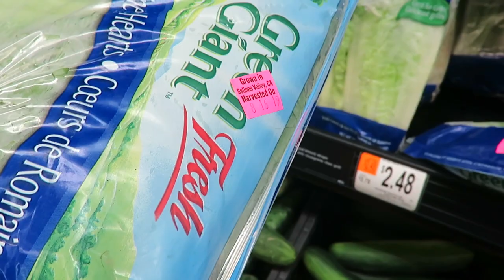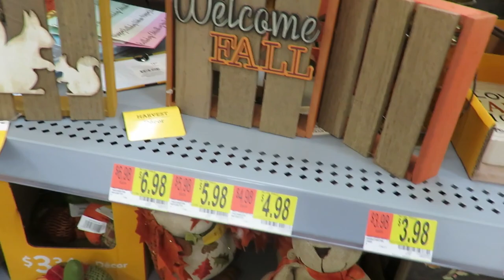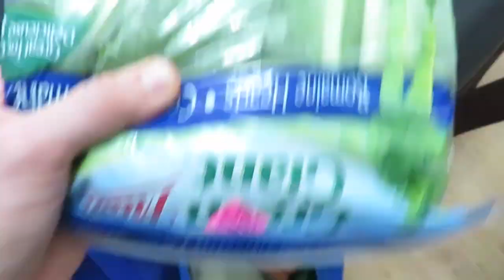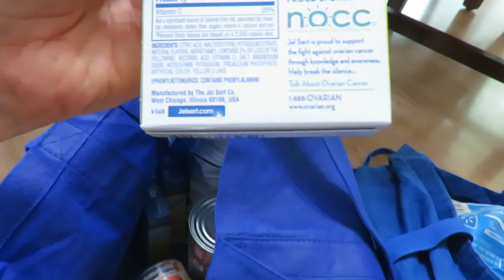Walmart shopping trip + acute care + household tasks!!?? | Where is my husband? | Vlog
In today's vlog a lot is going on.  We have an acute care visit for my little baby, I get to shop at Walmart and I also get some housework done!